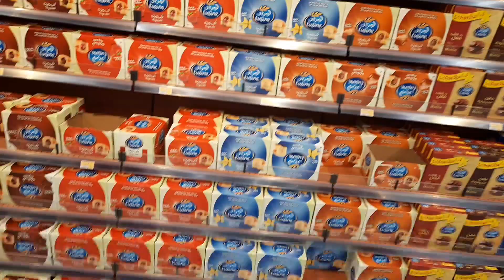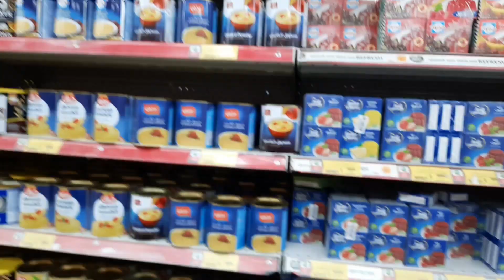Tabuk ki most popular fruits &vegetable market, cheap price baking items ,🥰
syed Maria's kitchen 😋